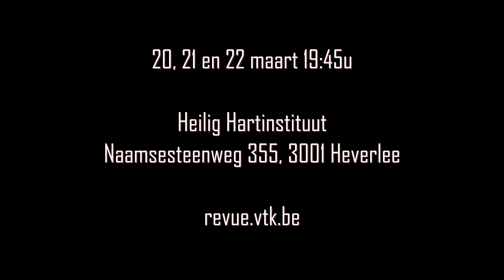Riemannji, Welcome to Toledo: GTA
[BREAKING NEWS] Zo heb je Bart Nauwelaers nog nooit gezien! De eerbiedwaardige prof werd ronddolend op campus gespot met een geweer, waarbij hij zijn eigen studenten omver liep. 💣⁉️

Volgens betrouwbare bron en getuige Ilse Smets hield hij vervolgens een auto tegen, sleurde de chaffeur eruit en verdween met piepende remmen. 🚗💥

Van de man ontbreekt sindsdien elk spoor. De politie roept op waakzaam te blijven en verdachte gebeurtenissen te melden.

Kijk op onze site voor meer real-time updates!

VTK Revue presenteert u met trots hun nieuwe show vol hilariteit en verbluffing: Riemannji, Welcome to Toledo! Wat voor de proffen begint als een zoveelste alledaagse werkdag zal een van hun grootste avonturen worden wanneer ze één voor één in Toledo worden gezogen en in een videogamewereld belanden. Geraken ze terug in de echte wereld of zitten ze voor altijd vast? Als echte academici willen ze natuurlijk ook weten hoe ze daar in de eerste plaats zijn verzeild geraakt. Wie wint, wie sterft en wie… is sus?
Al dit en nog veel meer kom je te weten op een avond vol plezier en vertier. Check voor meer info en tickets onze website!